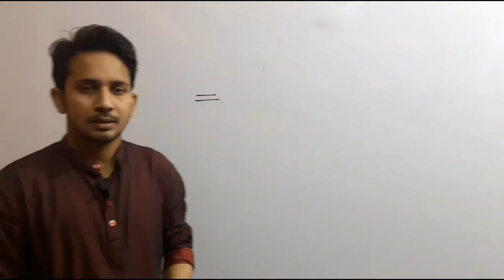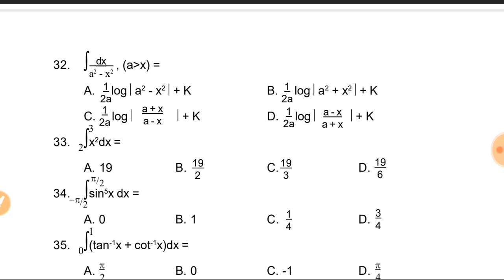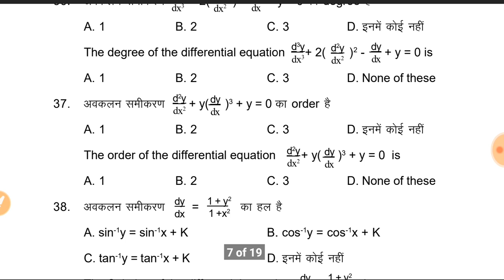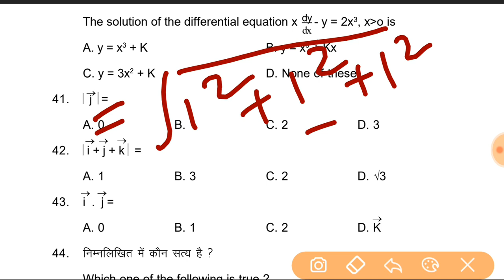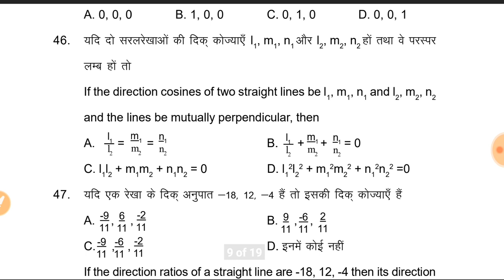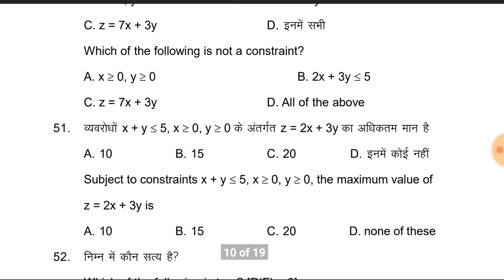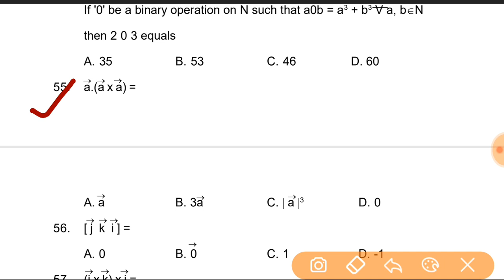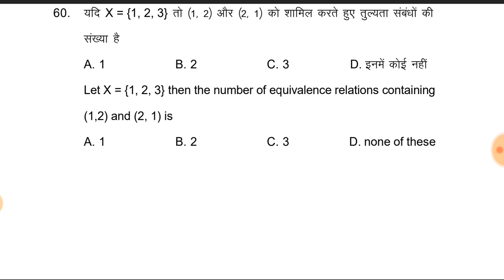बोर्ड परीक्षा 2020 के लिए मॉडल सेट का हल | 12TH BSEB /UP BOARD MODEL SET SOLUTION WITH NEW PATTERN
बोर्ड परीक्षा 2020 के लिए मॉडल सेट का हल | 12TH BSEB /%UP BOARD MODEL SET SOLUTION WITH NEW PATTERN WITH FULL CONCEPT SOLUTION